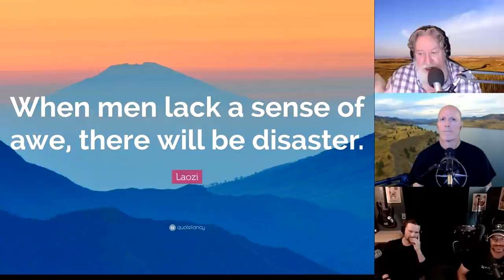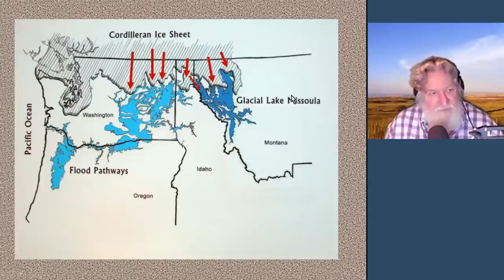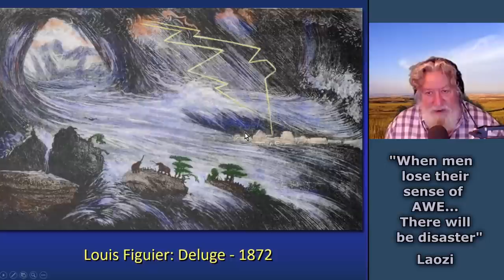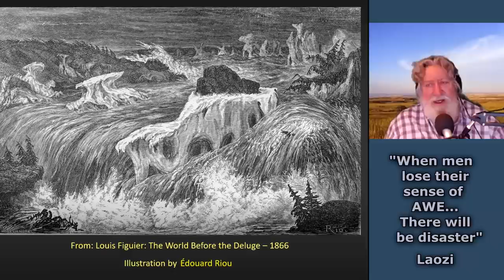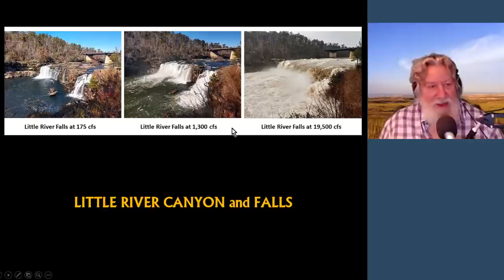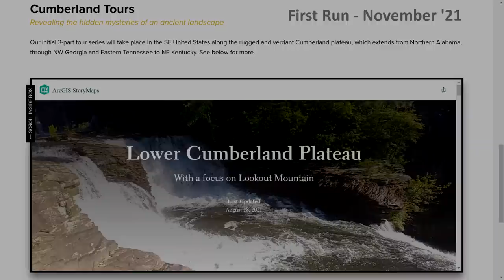Ep073 Implausible Moses Coulee Formation -Kosmographia The Randall Carlson Podcast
In the name of liberty and freedom, we are moving this podcast to our new partner platform! and Click "SHOW MORE" just below for LINKS, notes, ways to donate & info/hints about each podcast.
Randall admits to heeding Mike’s advice and thinking bigger – to encompass activity throughout the solar system, and likely we’re going to have broaden our perspective to the galactic level to understand these cycles of catastrophe. Great firestorms and comets and the destruction of Atlantis are all topics we’re going to get into deeply. Let’s focus now on Moses Coulee and how it possibly could’ve formed by floodwaters emanating from an impounded glacial lake in Montana. RC proposes sudden flash melting and multiple flows coming south off the Cordilleran Ice Sheet!
Kosmographia Ep073 The Randall Carlson Podcast with Brothers of the Serpent – Kyle and Russ, Normal Guy Mike, and GeocosmicREX admin Bradley, from 8/23/21.

LINKS:
Announcements about events, tours and more (Monthly)

CBD RECOMMENDED - Listen to Randall’s experience with “CBD from the gods” after the mid-break at 1:02:50. Use code: “RCshipsFREE” (not case sensitive) when you check out

Chapters:
0:00  Think Even Bigger
8:08 One per Galaxy?
15:48 Firestorm Events
29:28 Basalt Erratics Transport
36:43 Scablands Maps
45:56 Moses Coulee
1:03:00  CBD usage report
1:05:33  Moses et al. Coulees
1:13:03  Columbia Vly / Babcock
1:20:25  Alta Coulee / Fewer Floods?
1:34:08  Flash Melting / Flood Art
1:41:41  Survival? Historical Insight
1:48:03  RandallCarlson.com !!!